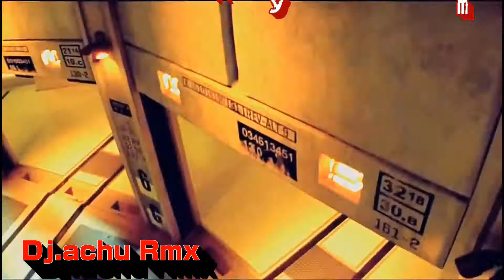The lost Boys ( Rydzy bootleg video mix)